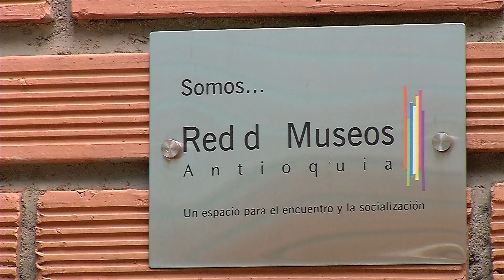Piezas que contribuyen a la preservación del patrimonio cultural - Telemedellín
Una colección etnográfica de más de dos mil piezas está presente en nuestra ciudad, en un museo creado por misioneros de Yarumal y que contribuye a la preservación del patrimonio cultural colombiano.